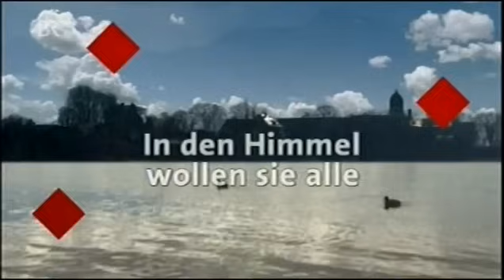Chiemgauer Volkstheater In den Himmel wollen sie alle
Wie ein Lauffeuer verbreitet sich die Nachricht im Dorf, dass der Pfarrer seit den frühen Morgenstunden beim örtlichen Wirt Ulli sitzt und mit ihm ein langes und intensives Gespräch führt. Beim Bürgermeister Kurt steht das Telefon nicht still, jeder will wissen, was mit Ulli ist, denn nicht einmal seine engsten Freunde werden ins Haus gelassen und jeder Telefonanruf wird von seiner Haushälterin Moni abrupt abgewürgt. Fatalerweise erzählt Kurt seiner Frau Lydia, dass Ulli am Vorabend seine Wirtschaft schon früher zugesperrt hatte, weil er sich nicht wohl fühlte. Und schon nimmt das Unglück seinen Lauf, schnell ist eins und eins zusammengezählt: Ulli liegt im Sterben und der Pfarrer nimmt ihm seine letzte Beichte ab! Jetzt ist guter Rat teuer, denn als Wirt weiss Ulli von jedem eine Sünde...